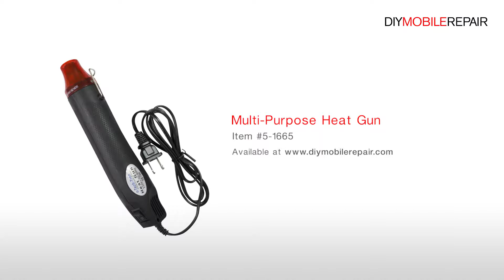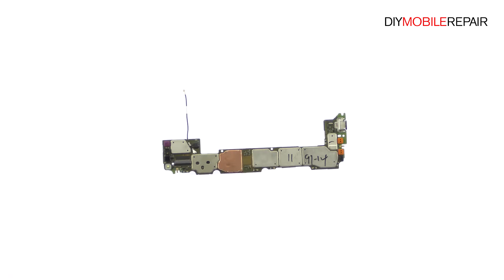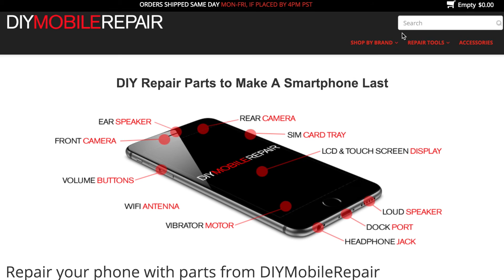Motorola Droid Turbo 2 Teardown and Reassemble Guide - DIYMobileRepair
Find brand new Droid Turbo 2 replacement parts and repair tools

- DIYMobileRepair shows you how to completely take apart and reassemble your Motorola phone with this step-by-step Droid Turbo 2 Teardown and Reassemble Guide video. Be sure to visit DIYMobileRepair to learn about the various Motorola Droid Turbo 2 replacement parts and repair options we offer, all which will help get your device working like new again quickly, and affordably!